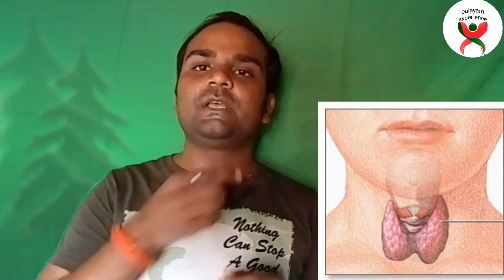causes of hair loss बाल झड़ने के कारण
नमस्कार दोस्तो स्वागत है आपका एक और नये विडिओ मे आज के विडिओ मे मैने बताया है की किन किन वजह से बाल झड़ते है विडिओ को पुरा जरूर देखे